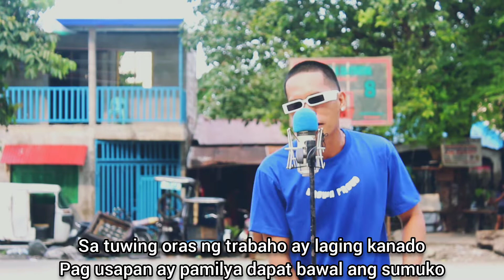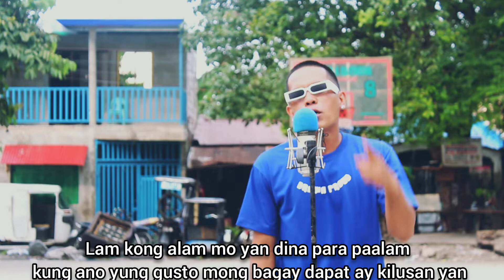KALSADA RAP SESSION EP3 - LABAN LANG BY ONE LOOKIE